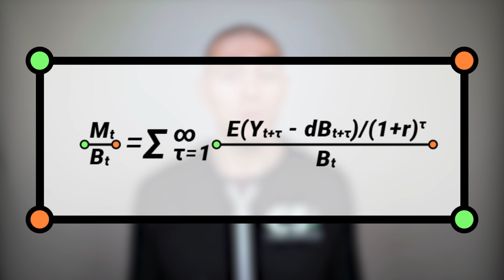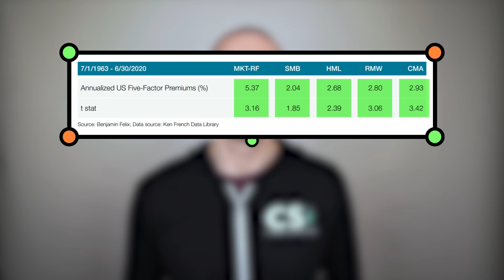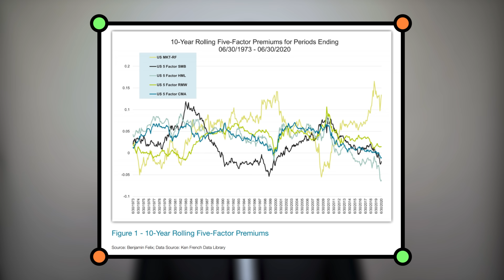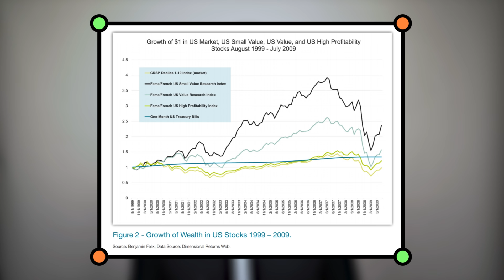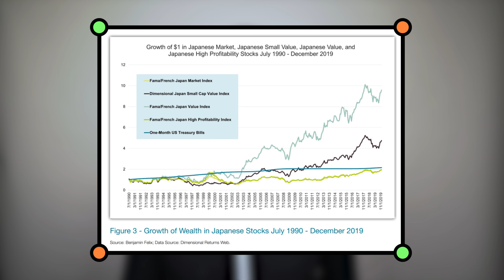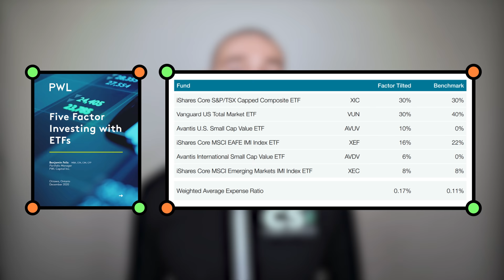Five Factor Investing with ETFs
Before attempting to implement these portfolios, please read this: Why It Would Be Ludicrous To Invest In These Model Portfolios

Larger companies like Apple and Tesla make up a larger portion of the market compared to smaller companies, and these relative weights are reflected in a market capitalization weighted index fund. Letting the market dictate your portfolio weights has lots of advantages, but pushing the fundamental logic behind index investing one step further leads to the potential for significant improvements in portfolio construction.

Timestamps:
0:00 Market Capitalization Weighted Index Fund Explained
1:00 The Efficient Market Hypothesis
3:25 Let’s Get Back to Basics
4:51 Capital Asset Pricing Model (CAPM)
6:40 Empirical Anomalies in the Market
8:56 Risk Premiums
12:30 What I do with my Own Money